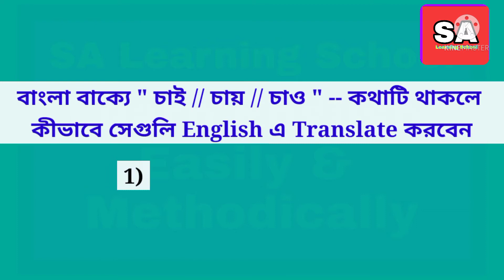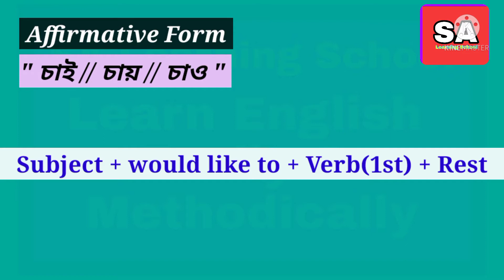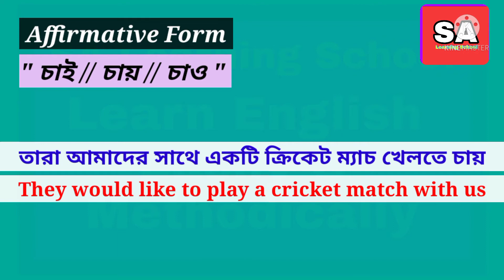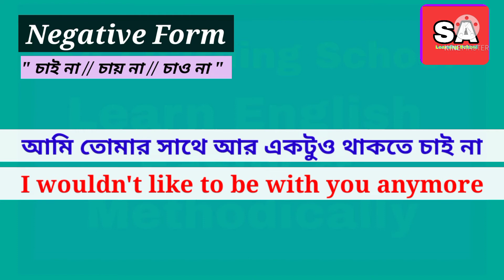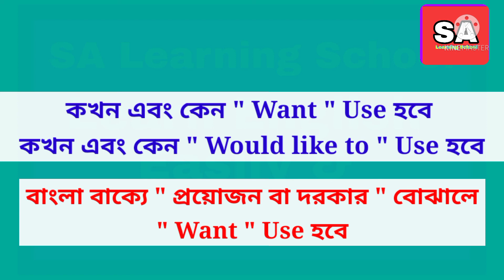Use of " would like to " in English Sentence || Using " would like to " || চাই//চায়//চাও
বাংলা বাক্যে " চাই//চায়//চাও " কথাটি থাকলে কীভাবে সেগুলি English এ Translate করবেন।

অর্থাৎ এই ধরনের বাংলা বাক্যগুলিকে " would like to " use করে কীভাবে English এ Translate করবেন।

. Thanking you.